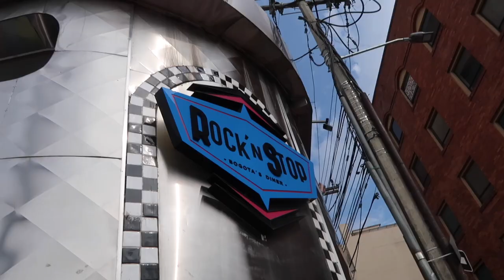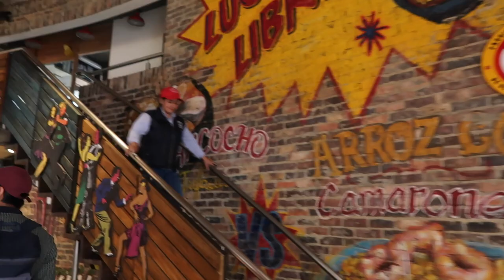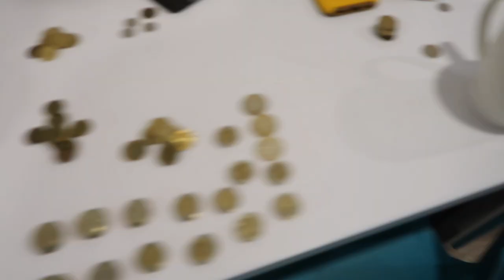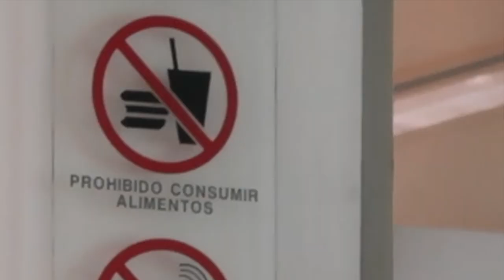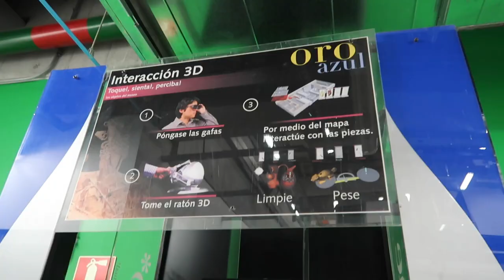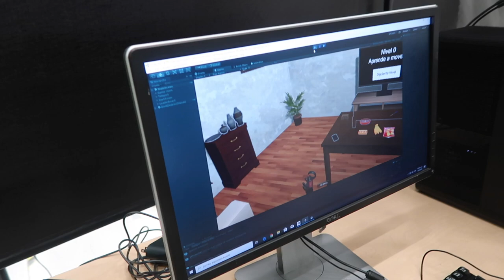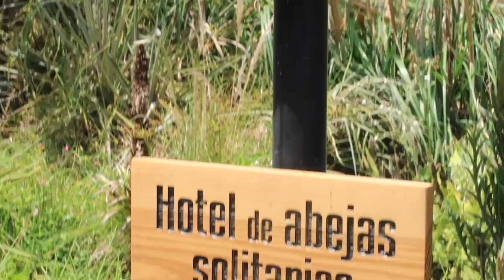MONSERRATE & Jardín Botánico! | Bogota Travel Vlog (Part 3)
hello kinda forgot I was still doing these OOPS because I was busy with back to uni stuff. In this video we go to Monserrate and Jardín Botánico if u didn't guess from the title and thumbnail, and go exploring with our new Colombian pals which made made at the last Friday coffee time!! yay 4 friends!

FOLLOW ME ▹